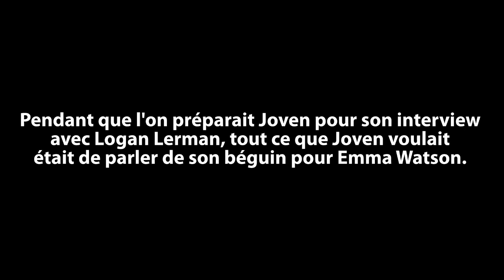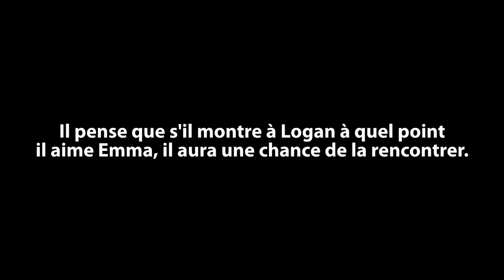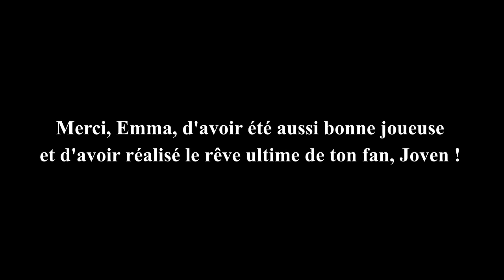Emma Watson Surprise PRANK VOSTFR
Nous avons eu l'opportunité de faire une interview d'Emma Watson par rapport à la sortie de son nouveau film, Noé ! Pour la rendre encore plus drôle, nous avons invité son superfan, Joven (Smosh Games) à y participer ! Il n'avait pas la MOINDRE IDEE qu'il allait interviewer Emma et ce qu'il se passa ensuite était hilarant !

Produit & Réalisé par : Anthony Padilla, Ian Hecox, & Ryan Todd
Edité par : Anthony Padilla & Michael Barryte
Supervision par : Ian Hecox & Ryan Finnerty

Remerciements spéciaux :
Emma Watson | Jovenshire

:) Tu peux également la partager et la mettre dans tes favoris !